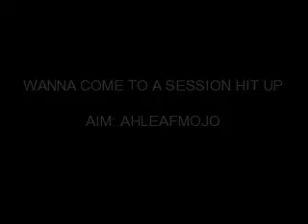2LK SESSION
2LK SESSION LOCKIN IN